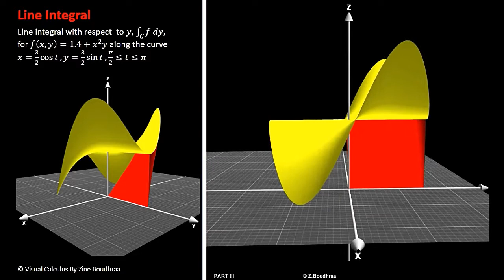Line Integrals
Taken from Visual Calculus by Zine Boudhraa